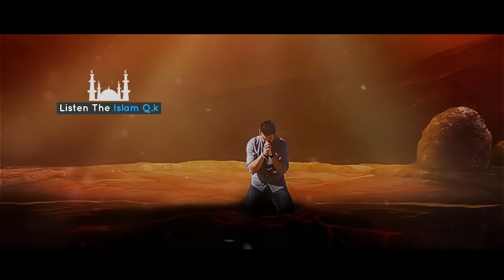Ay ALLAH Ke Bande | Beautiful Spiritual Quotes | Listen the Islam Q.K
Assalamu alaikum.